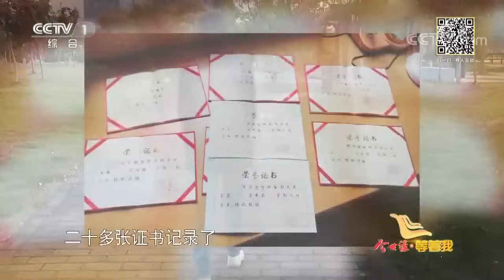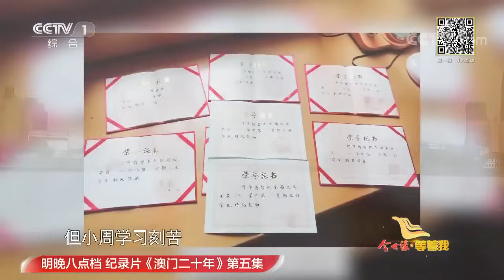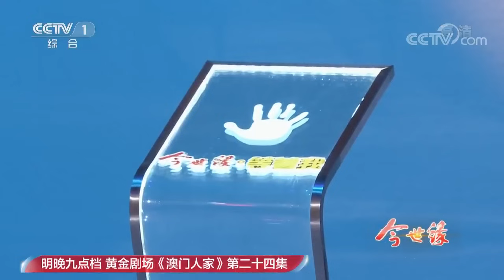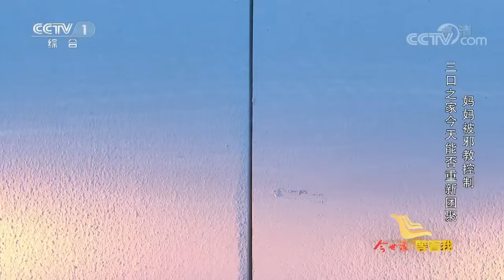七旬老人哭泣吶喊 徒步數千公裡 貼上萬張告示 50年金婚只盼接妻子回家【等着我】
**更多精彩內容不容錯過**
【失孤父母 | 滿滿尋子路 盡頭究竟在哪？
【千裡尋母丨媽媽 您還記得我嗎？